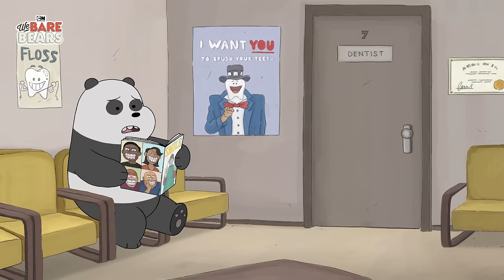🦷🪥 Braceface & Tooth Fairies 🦷🪥 | We Bare Bears & We Baby Bears | Cartoon Network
Panda has to get braces 😬 and wear full headgear and the baby bears become tooth fairies 🧚‍♂️ to make some money to buy a new home in this Bears mash-up.

Episodes: Braces, Tooth Fairy Tech

00:00  - We Bare Bears
03:35  - We Baby Bears